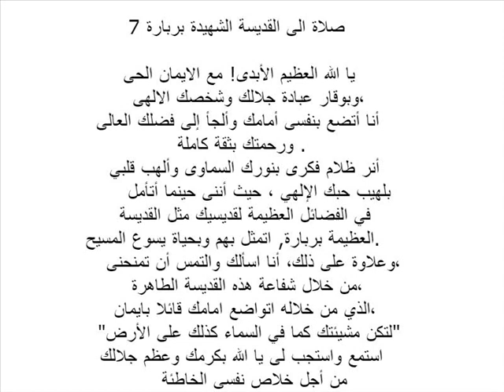صلاه للقديسه برباره والتامل في فضائلها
برباره هي قديسه جميله ودائما ما تقف بجوار كل من يتشفع بيها
ودائما افي خدمه القديسه برباره
صلوا من اجلي
St. Barbara is beautiful
We are committed to serving St. Barbara. pray for us